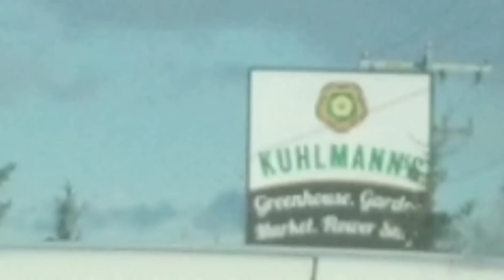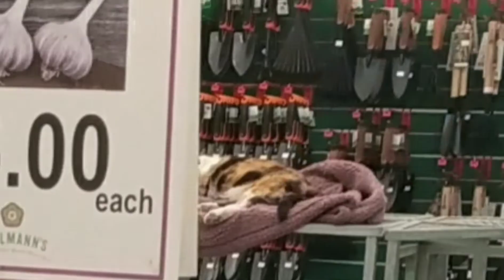Explore With Us in Canada (Greenhouse, Fish, Turtles & Pumpkins) Learn & Shop Kids Fall Adventure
Come Explore Canada with us as we adventure through Alberta, Canada. in this video we tour Kulhmanns Greenhouse